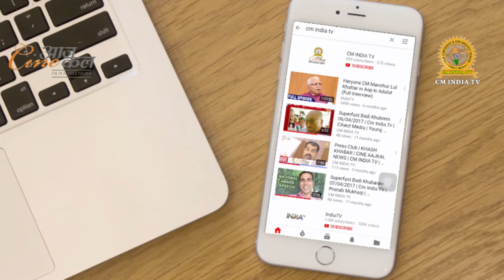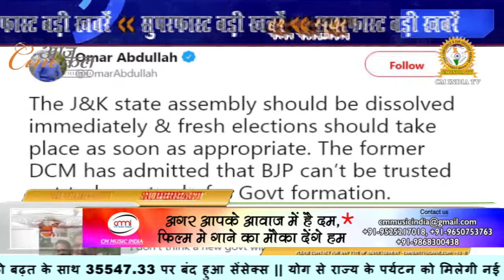टॉप सीक्रेट था कश्मीर पर शाह का प्लान, मंत्रियों तक को नहीं लगी भनक!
Top Secret was Shah's plan on Kashmir, ministers did not even know!